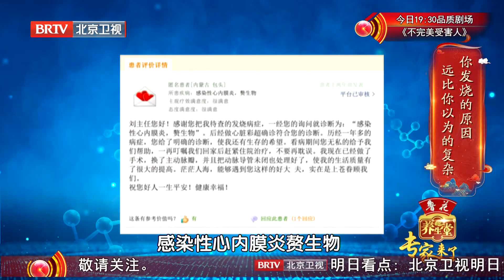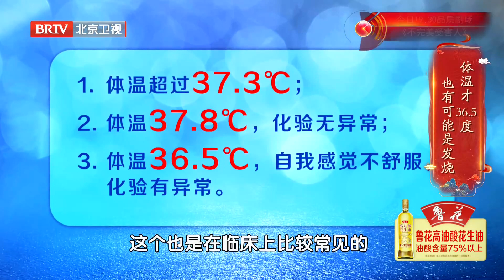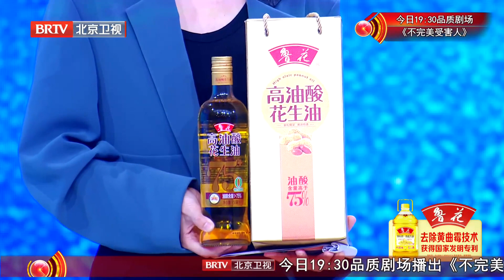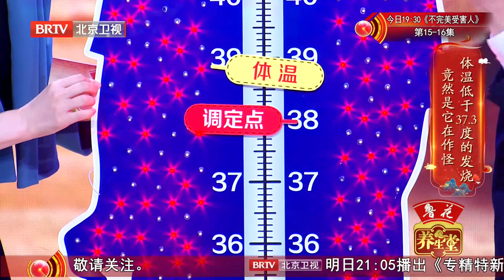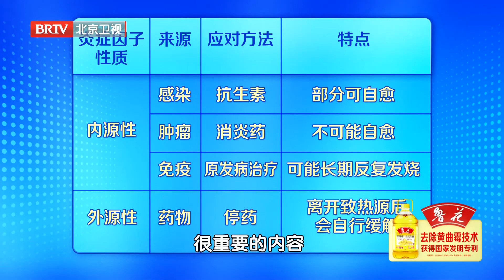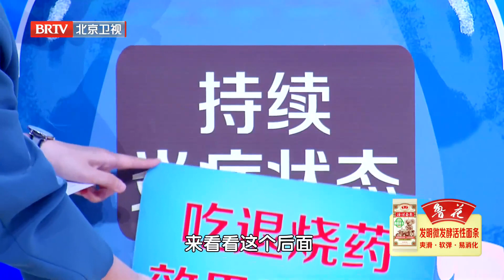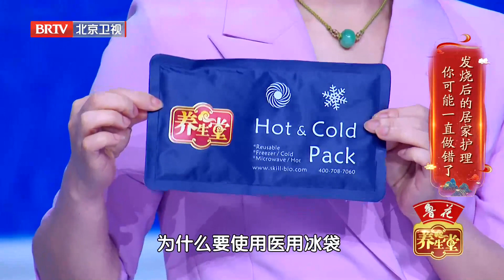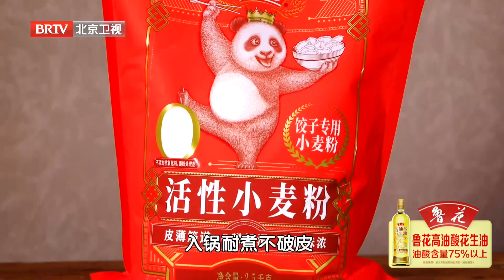体温计家家都有，可90%的人都用错了，这才是体温计的正确用法，体温不是小事，量对了癌症早发现